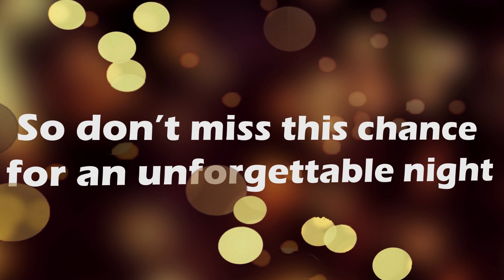[Playback] CSA x JSA x TOSA Club Night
Do you remember Replay, iLove? Thousands of people partied with us at these two clubbing events last year.

Come out to the biggest clubbing event of the quarter - PLAYBACK, presented by CSA (Chinese Student Association), JSA (Japanese Student Association), and TOSA (Taiwanese Overseas Student Association)!

The event will be hosted at Volume Seattle, a premier nightclub in downtown Seattle, with the perfect atmosphere to dance and have fun. Equipped with over 30,000 watts of sound and lighting equipment, it'll be a night to remember!

The event will be 18+ to enter, 21+ to drink.
Music will be provided by UW's own DJ Craig Rainey!

Date: November 16th, 2012
Time: 10 PM to 2 AM
Location: Volume Nightclub
Dress Code: Dress to impress!

NOTE: Don't forget a VALID OFFICIAL ID (for international students, a passport will do!). This is a state and venue rule. Guests MUST provide ID. No exceptions.
At-the-door ticket sales require a STUDENT ID as well. Don't forget!

VIP ticket holders will have their own private area with plenty of couches to either dance or sit. In addition, they will be able to skip the line to enter the club!

TICKET PRICES:
[Pre-Sale]w/ Membership: $15
[Pre-Sale]w/o Membership: $18
At Door: $20 (with student ID)

NOTE: If you purchase an online ticket, print your order confirmation page and bring it to the event ALONG WITH STUDENT AND OFFICIAL ID. These are REQUIRED for entry.

COAT CHECK:
- $3/person which includes two items from 10:00~ 12:00
- $5 from 12:00~2:00
- Space is limited! First come, first serve!

ID:
- ID required for 18+

ALCOHOL:
- ID required for 21+ section
- Additional cost for purchasing alcohol

CLUB INFORMATION:
-CSA (Chinese Student Association)